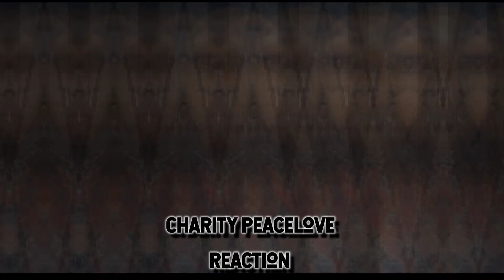End Of Minion - MeatCanyon |Reaction Video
Let's react to some very disturbing video, by MeatCanyon!